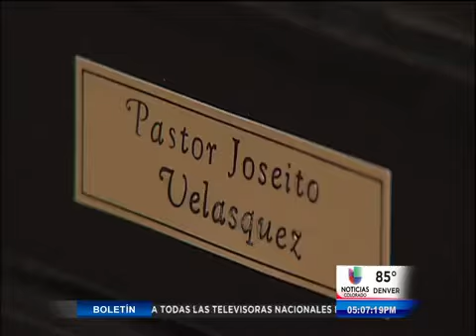Vice Presidente Joe Biden en Denver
El vice presidente del país, Joe Biden, terminó hoy su rápida visita a Colorado.

Denver, (Entravision).- Los más optimistas esperan que el congreso tome acción sobre una reforma migratoria antes del receso de otoño.